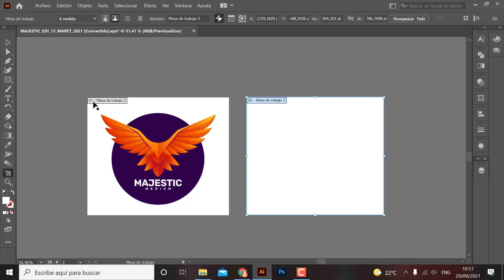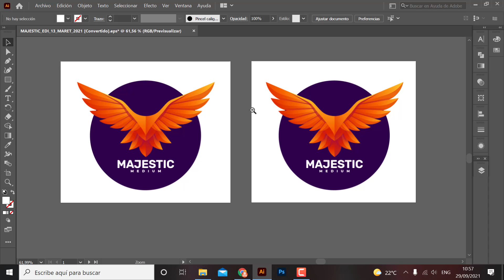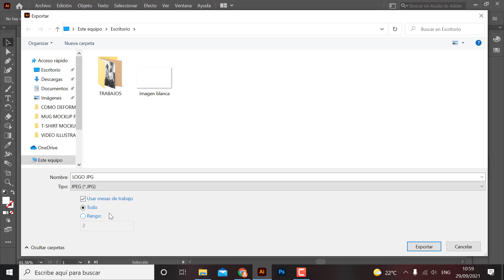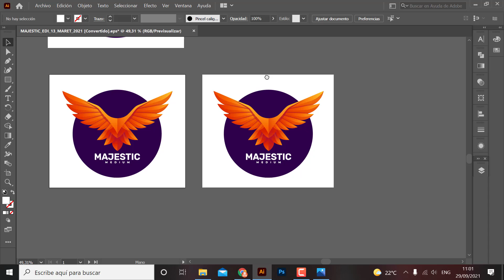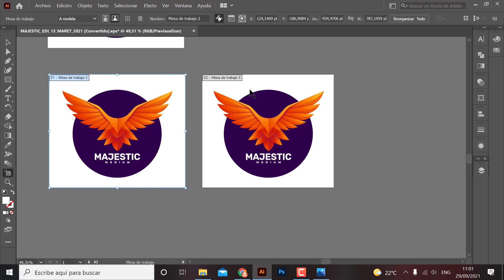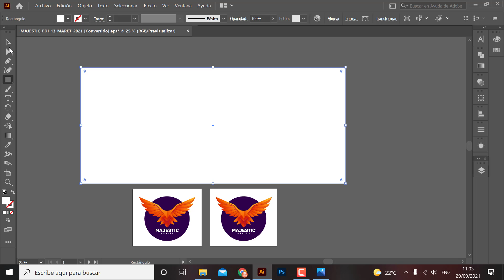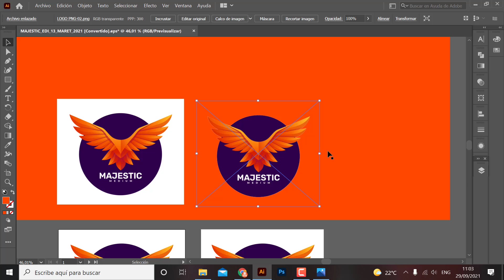Como guardar imagen desde illustrator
Hola que tal chicos en este video tutorial les enseño a guardar una imagen desde adobe illustrator, espero que les sirva y no olviden dejar sus comentarios, suscribirse y dejar su like.